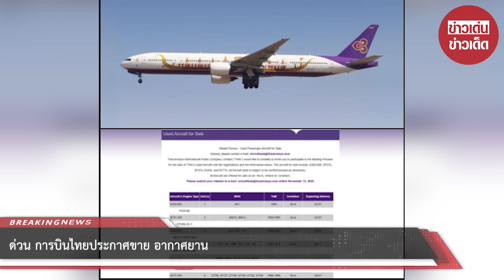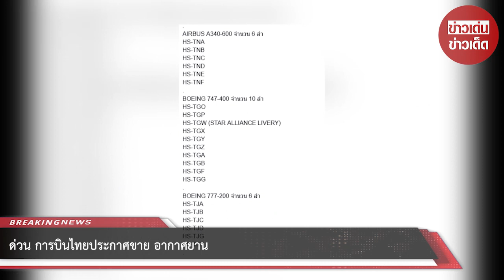ด่วน! การบินไทยประกาศขาย อากาศยาน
ขอบคุณ Outsider's Aviation